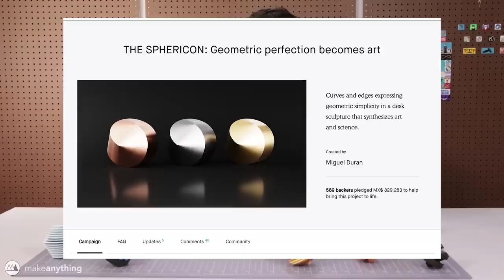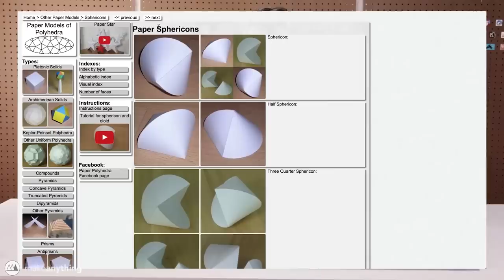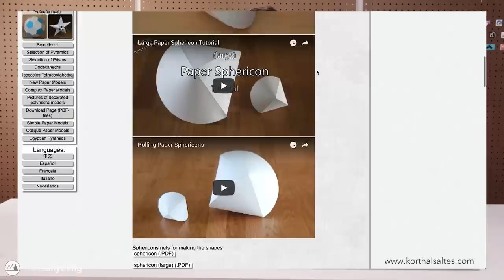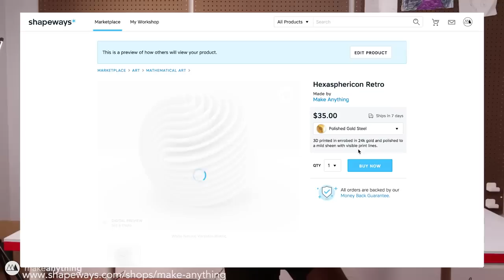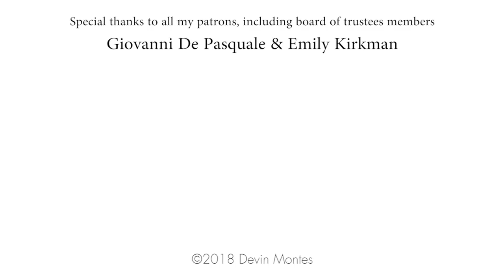My Super Sphericon Collection with Astrolabicon Puzzle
Sphericons are these mesmerizing shapes that behave in pretty non-intuitive ways. I've been having a field day experimenting and designing all kinds of variations, so I'm excited to share my results.

- on eBay
* Similar on Amazon